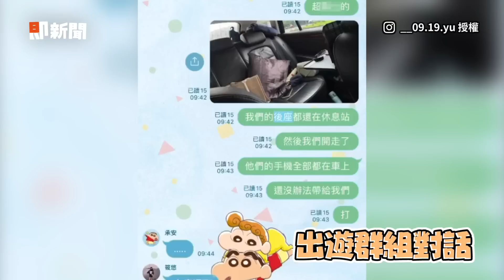妹子拿外送被哈士奇絆倒！損友伸手先救午餐😂｜搞笑｜泰國｜二哈｜Woman tripped by dog,her friend to rescue lunch first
☑影片授權：Viral Press／路透社